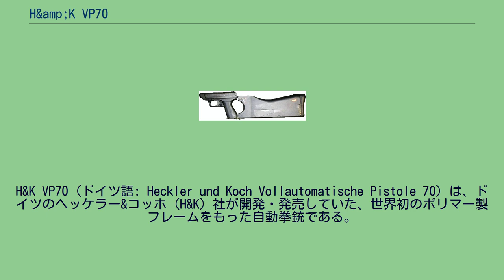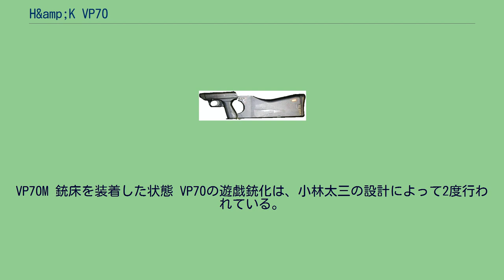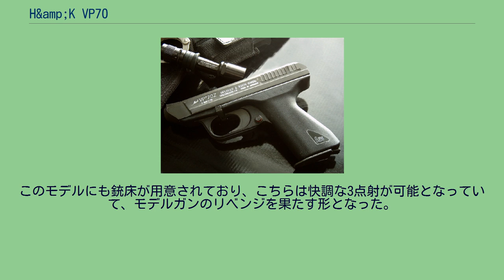H&amp;K VP70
1968年に最初のデザインが完成し、国民拳銃のコンセプトに加え、オプションの銃床を装着することにより短機関銃として用いることができる、という多用途拳銃として完成し、「国民拳銃（Volkspistole）」の頭文字にあやかると共に、設計が完了し生産が開始された1970年からVP70と命名され、各方面への売り込みが図られた。
1度目はMGCよ...